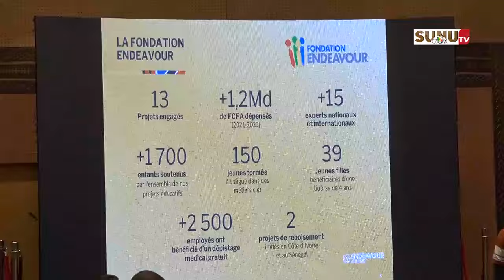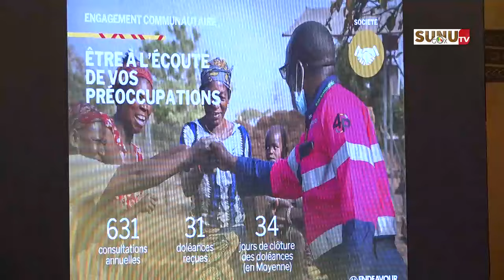SGO/Rapport 2023 : "Plus de 132 milliards de francs Cfa payés à l'État ", (Abdoul Aziz Sy, Dg SGO).